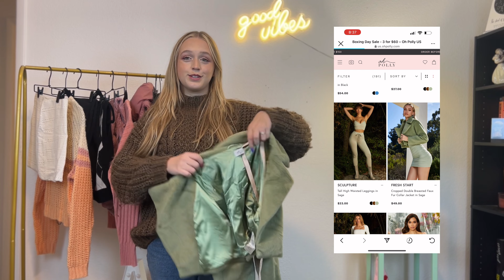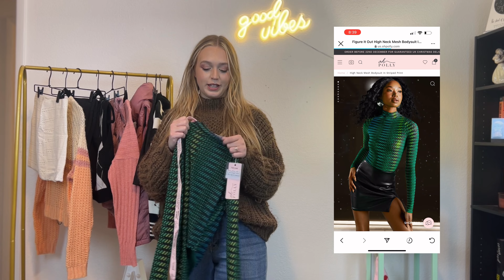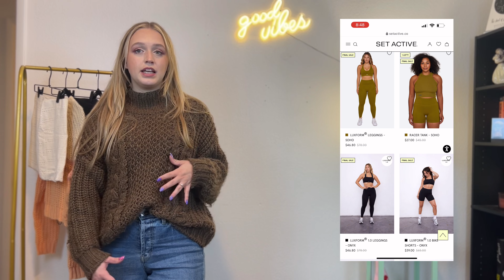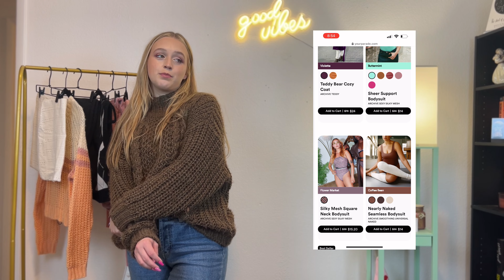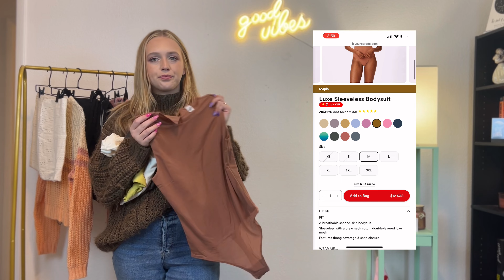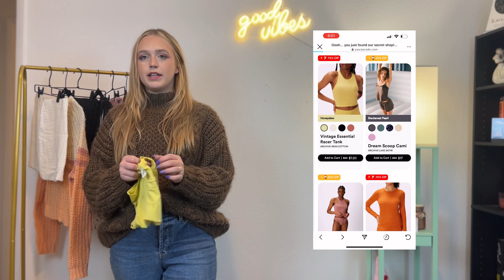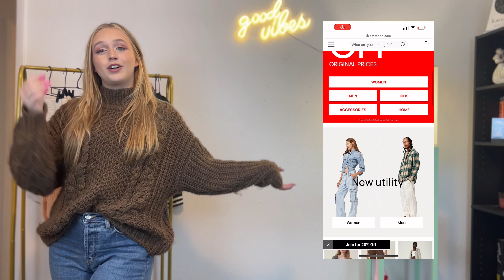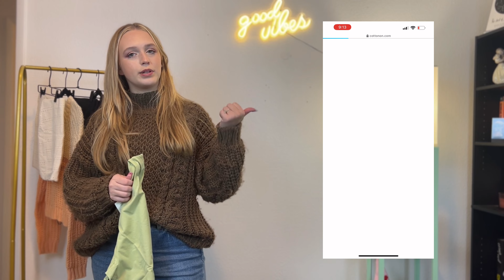I Bought From the First FOUR Things IG Recommended to Me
Today I dove into how well my Instagram Ad Recommendations know me - I would say they know me pretty well!